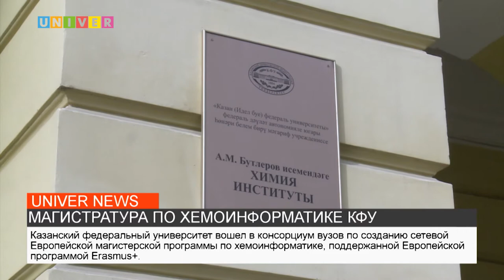МАГИСТРАТУРА ПО ХЕМОИНФОРМАТИКЕ КФУ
Казанский федеральный университет вошел в консорциум вузов по созданию сетевой Европейской магистерской программы по хемоинформатике, поддержанной Европейской программой Erasmus+. Все подробности смотрите в сюжете нашего корреспондента.